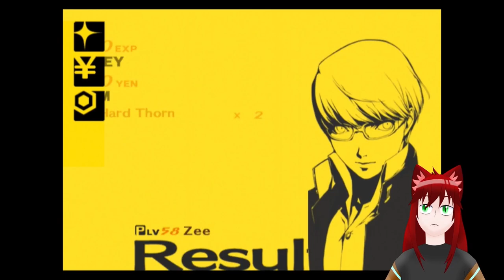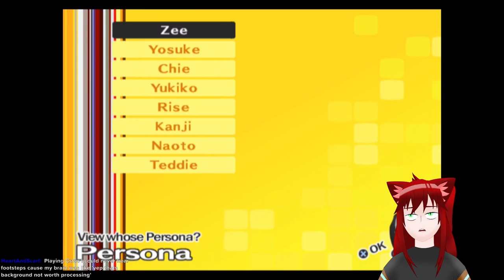Heaven | Persona 4 VOD 6-10-23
Streamed 10 June 2023

In the new dungeon (after beating up the tough shadow in the secret lab) and my progress is okay.

Neko Shogun is level 44

It's been a year since I began and trust me, it's been a blast so check it out!